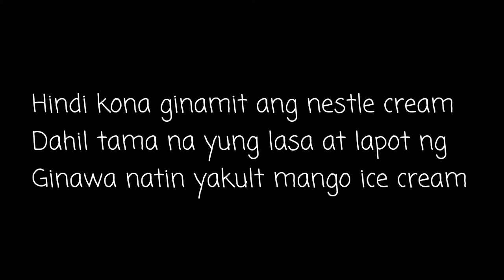Yakult mango ice-cream ( homemade)